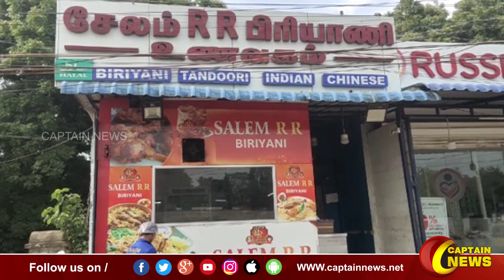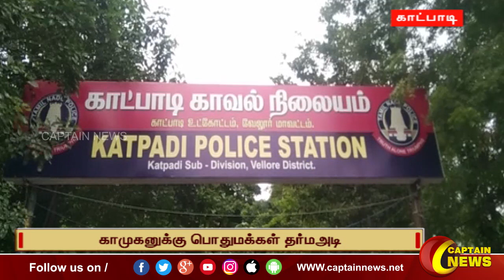16-08-2022 || பிற்பகல் 1 மணி || விரைவு செய்திகள் || அரசியல் || பொழுதுபோக்கு || Express News